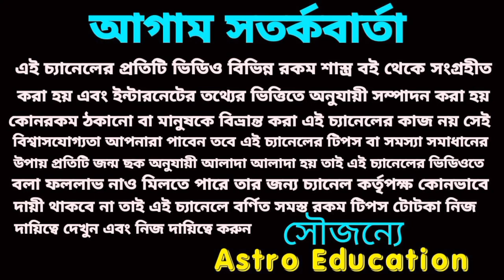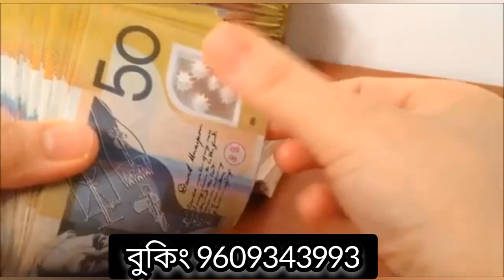275 বছর পর! এই মহাসংযোগে 5 রাশির ধনবর্ষা হবে!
275 বছর পর! এই মহাসংযোগে 5 রাশির ধনবর্ষা হবে!